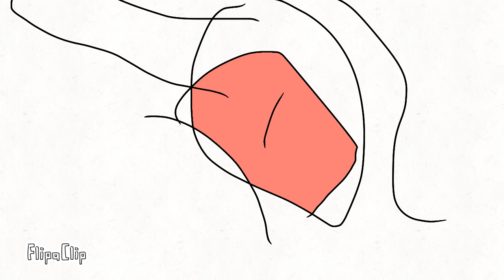Sinirlenince ben XD